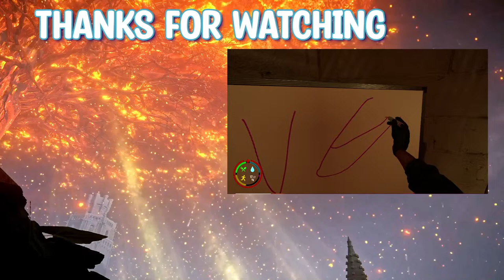Still The Most Stressful VR Game [Ghost Of Tabor]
Ghosts of Tabor is VRs only FPS PVP and PVE survival game where you will use your wits, skills and resources to survive. Inspired by games such as Escape from Tarkov and DayZ, featuring different scenarios from scavenging to looting and crafting. Will you survive long enough to make it out alive?

Check it out here:
 / therelaxedmovement

Title: Keep Going by Pold
Genre and Mood: Dance & Electronic + Happy
🎵 Track Info:
Title: Buddy by Roa
Genre and Mood: Pop + Bright
🎵 Track Info:
Title: Park Coffee by Filo Starquez
Genre and Mood: Ambient + Calm
🎵 Track Info:
Title: Jamais Vu by Lucjo
Genre and Mood: Cinematic + Dramatic
🎵 Track Info:
Title: Euphoria by Lucjo
🎵 Track Info:
Title: 432 by Ferco
Genre and Mood: Dance & Electronic + Calm
🎵 Track Info:
Title: Snowfall by Mehul Choudhary